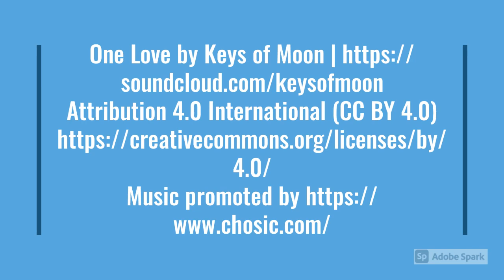مغامرة جديده من مغامرات دورا حلقة 8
دورا تزور الأميرة تاتيانا, وتحدثكم عن اخبارها مع الطفلة كوكي